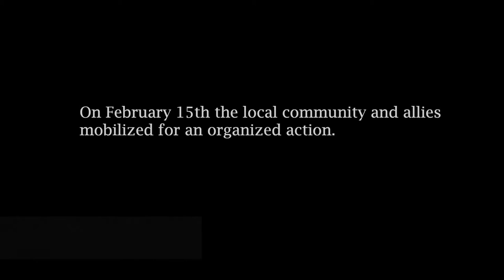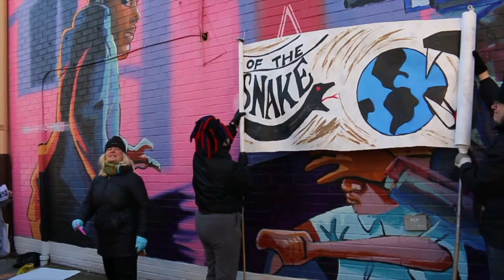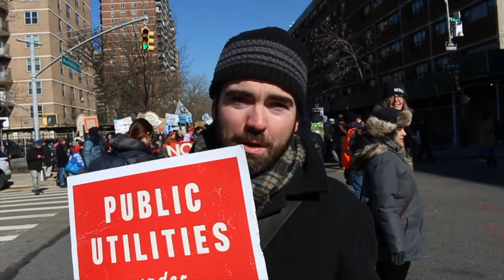PublicPower, Not More Pipelines!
❌ North Brooklyn fracked gas pipeline